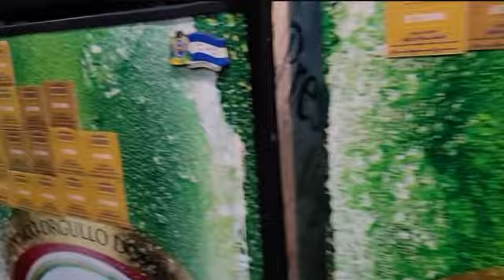RECORRIDO EN PUNTA CANA 💃🏻 P. 1/3 No te pierdas lo que ocurre …🫣🙀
Hola mis queridos viajeros soy la Chef Sandra Valentino. En este increible temporada que hoy comienza les mostrare parte de mi experiencia en Punta Cana, República Dominicana.

Este capítulo está cargado de mucha información divertida y un gran reencuentro con una de mis amigas de la infancia.

No se lo pueden perder esta muy pero muy divertido e instructivo ✨

Gracias por su apoyo, cualquier duda o pregunta puedes dejarla en los comentarios que con gusto te responderé 🤘🏻🤘🏻